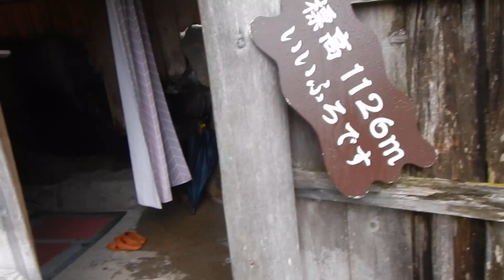新高湯温泉・吾妻屋旅館 栗の根っこ風呂